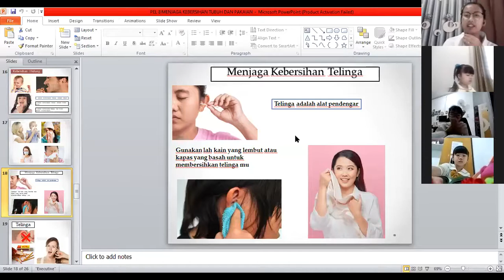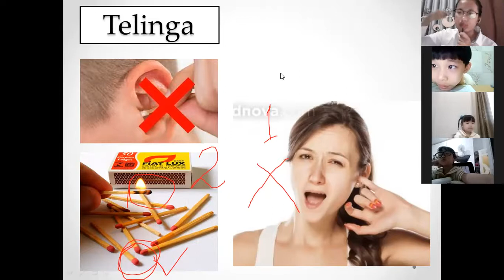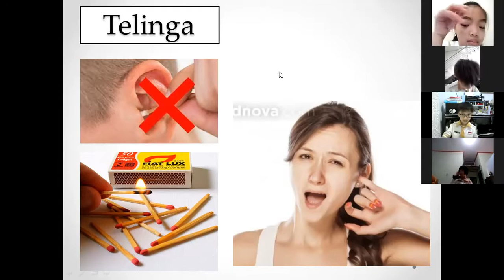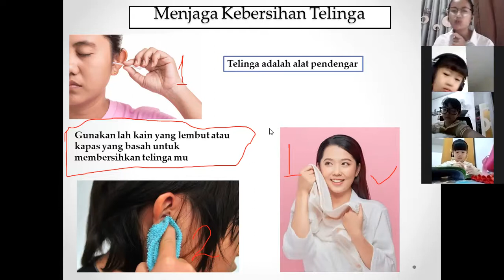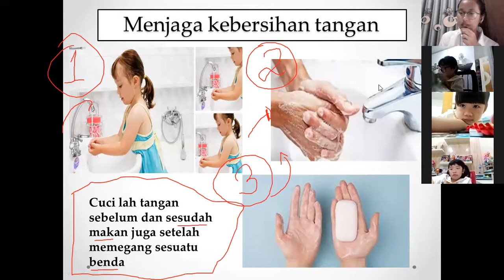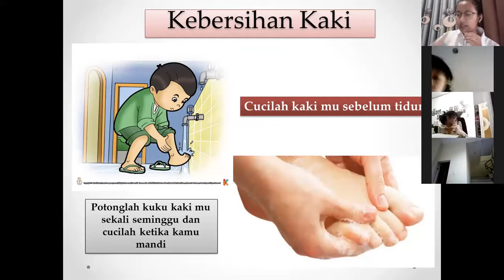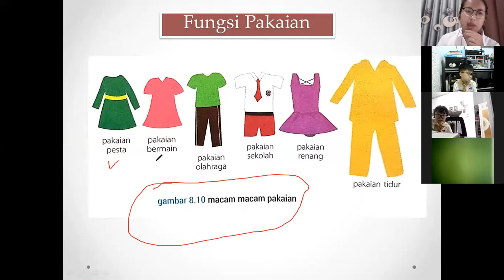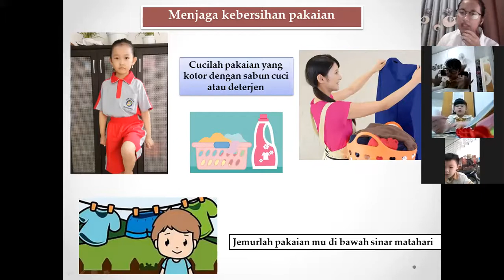PJOK KELAS 1 PERT 15 ( JUMAT 30042021 )